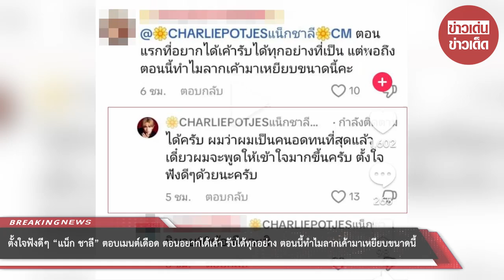ตั้งใจฟังดีๆ “แน็ก ชาลี” ตอบเมนต์เดือด ตอนอยากได้ รับได้ทุกอย่าง ตอนนี้ทำไมลากเค้ามาเหยียบ : RECAP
ตั้งใจฟังดีๆ “แน็ก ชาลี” ตอบเมนต์เดือด ตอนอยากได้เค้า รับได้ทุกอย่างที่เป็น แต่พอถึงตอนนี้ ทำไมลากเค้ามาเหยียบขนาดนี้ : RECAP

00:00 - Intro
00:10 - News
01:00 - Minute